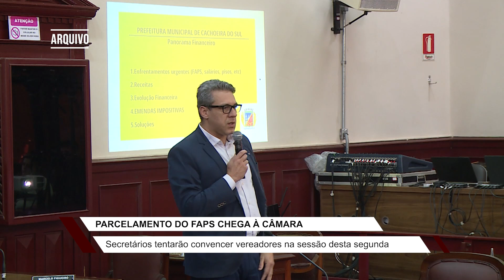R$ 32,2 milhões do Faps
Prefeitura encaminha projeto de lei à Câmara de Vereadores, pedindo autorização para parcelar a dívida em 60 vezes.